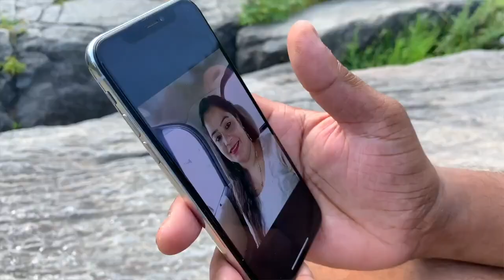Badi Lambi Hai Kahani Mere Pyar Di | Satinder Sartaaj Udaarian Song | Na Gal Mere Vas Di Rahi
Epic Punjabi love song 2018 that will make you fall in love with the feeling of love itself "Udaarian" “Na Gal Mere Vas Di Rahi” Punjabi Song in the magical and soulful voice of Satinder Sartaaj.
Enjoy the most special feeling in the world "love" with this unique romantic song by Sartaj Udariyan - Satinder Sartaj, a presentation of Saga Music. The song reveals the fact that love is rarest of the rare feelings that makes a person forget all his senses when he finds his love at first sight..the truth that love requires no leaps and bounds...This new Punjabi song 2018 Udarian by Satinder Sartaj is one of the best of all the songs from the album Seasons Of Sartaaj. Music given by Jatinder Shah.

“Kise Aisiyan Nigahan Mainu Takeya, Chaunde Hye Vi Na Dil Ruk Sakeya,
Gaya Pair Ishqe De Vich Rakheya, Na Gal Mere Vas Di Rahi”